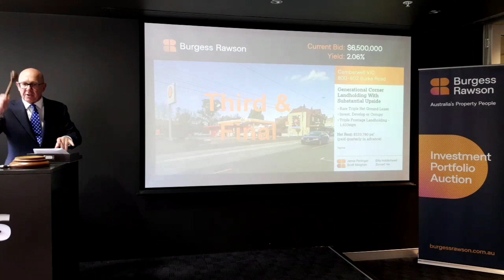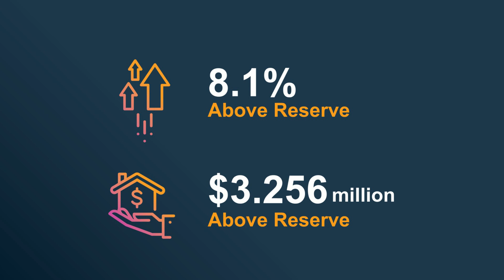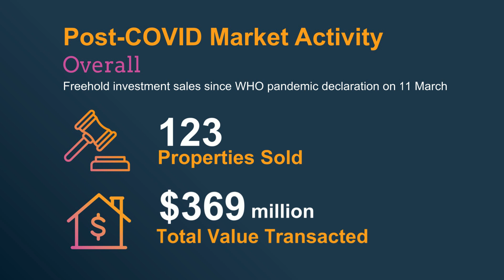Burgess Rawson Remote Portfolio Auction | September 2020